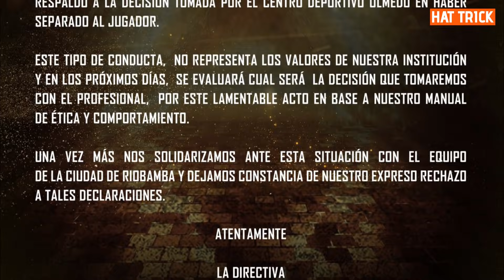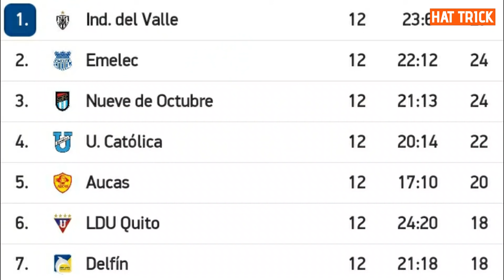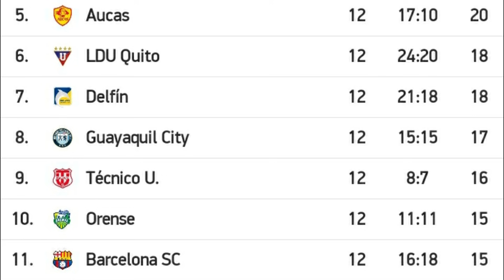OTRA DERROTA de BARCELONA| 9 de OCTUBRE QUIERE FINAL|¿CAZARES a ARGENTINA?| PLATA apoya a QUINTERO